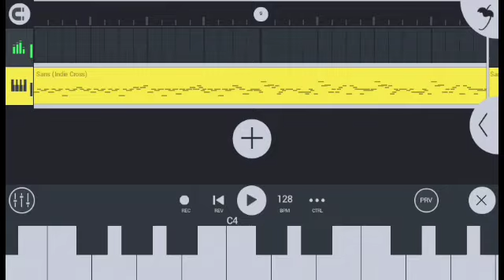Sans (Indie Cross) - Friday Night Funkin FNF (FL Studio Mobile) Android - Descargar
Instrucciones de como usar la voz:

1.- Descarguen el archivo

2.- Lo mueven a FLM User Files, My Recordings y lo pegan

3.- Entran a FL Studio Mobile

4.- Le dan en el signo +, después en DirectWave, luego en My Files, después en My Recordings y le pican al audio llamado: Sans (Indie Cross)

5.- Listo, disfruta de la Voz de Sans, ¿Cuántas voces tiene Sans? 😲😲😲.